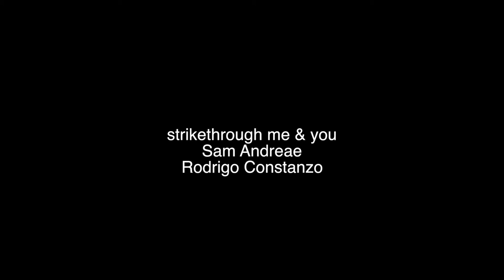strikethrough me & you - Glitch Beat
strikethrough me & you is a duo between Rodrigo Constanzo and Sam Andreae which explores improvisation through battle and game pieces.